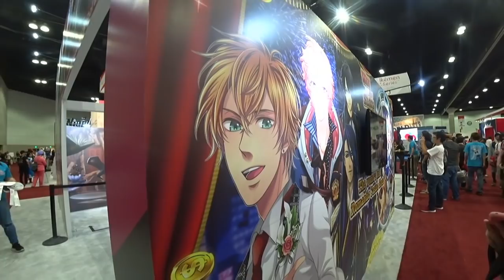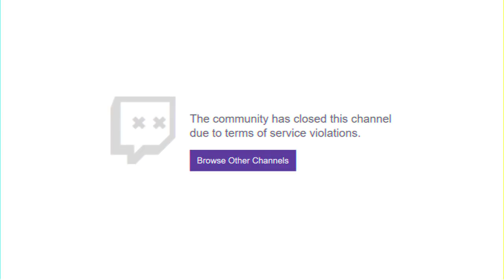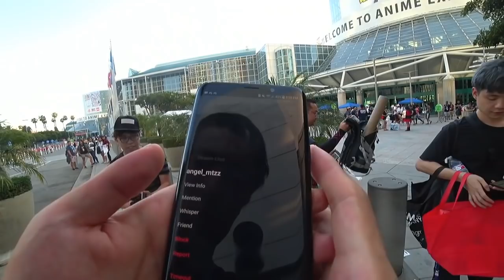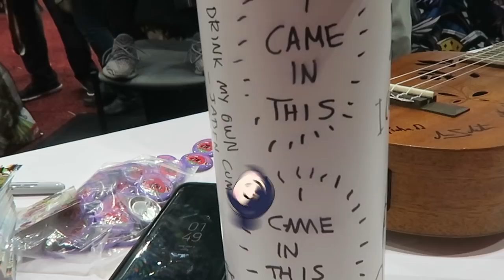【vlog】AX 2018 ❤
Freshly: Get 6 dinners for only $39 - use code Lilypichu